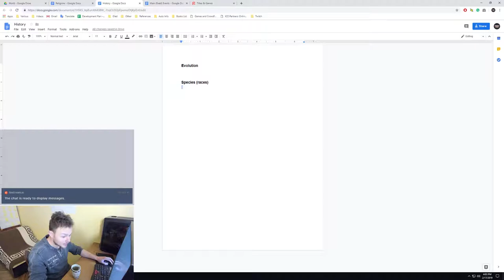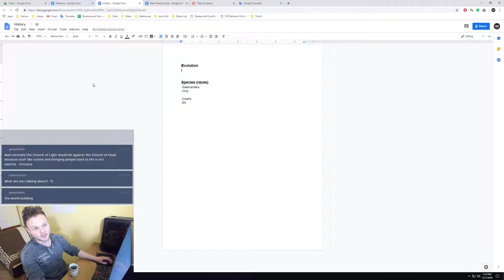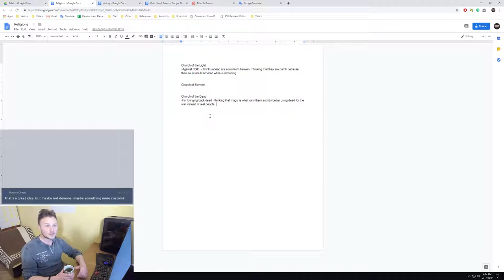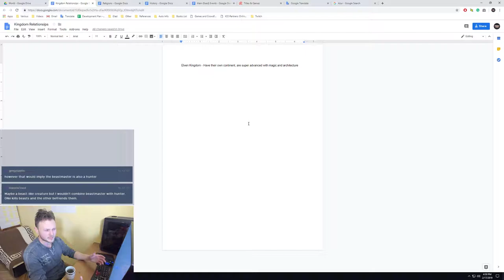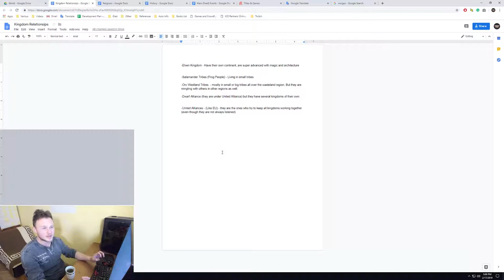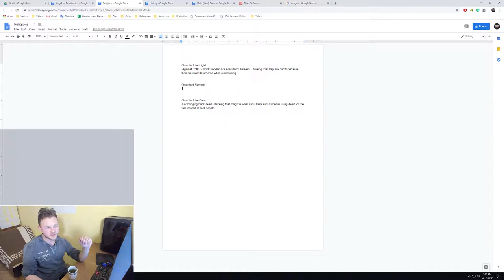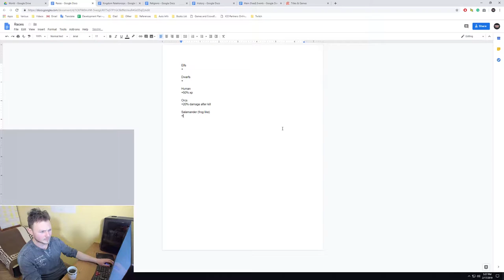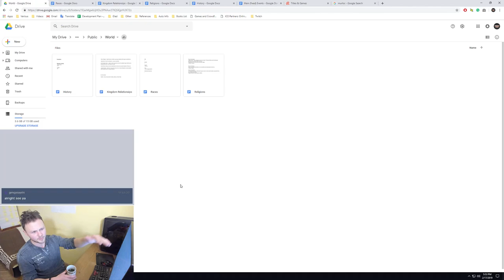Writing and World Building #1 - For Our New Gladiator Management Game Set In Fantasy World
We are creating a gladiator management game and after each working day (exactly at 9:00 AM Central Time, Monday - Friday) we talk about how the development is going.

We aim to get in touch with people interested in the game, hang out and talk about how to make the game better for everybody.

Short Game Description:
Form teams of powerful mages, skillful warriors or deadly beasts to fight in arenas while you handle resources, relationships with local alliances, unexpected troubles or fortunate opportunities. Prove yourself by making wise decisions, growing your team and climbing all the way up to the top of the Pit Games ranks.